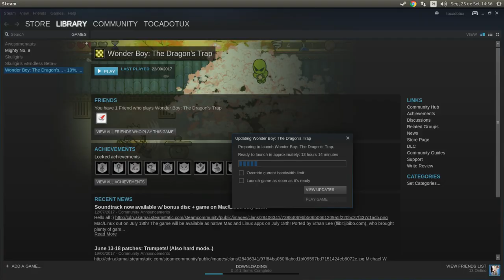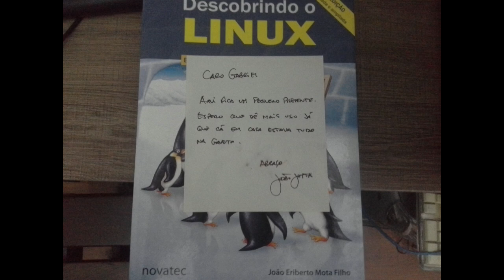Somente alguns agradecimentos e sorteios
Agradeço ao Gabriel Lacerda, ao Jorel, ao Guilherme Caspar,  ao João Jotta, ao Sebastião Luiz e ao Luiz Augusto pela ajuda que me deram e a comunidade Linux :)